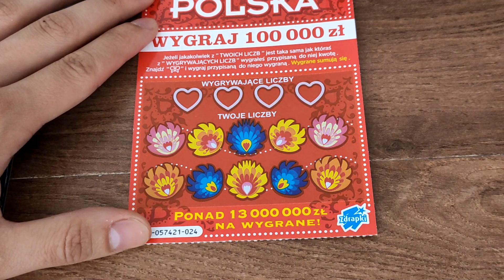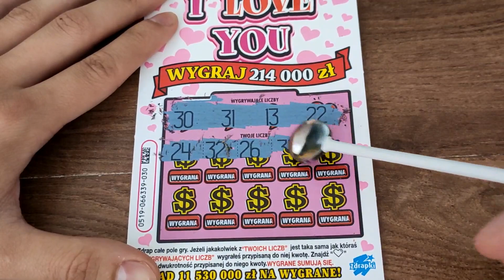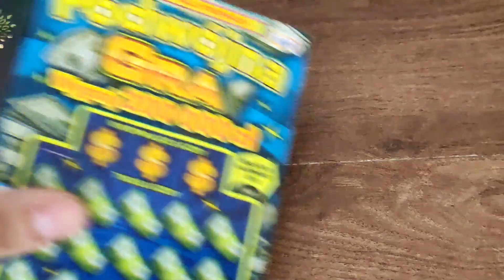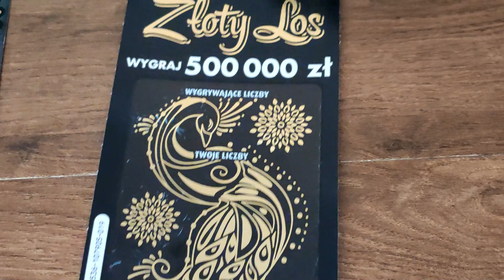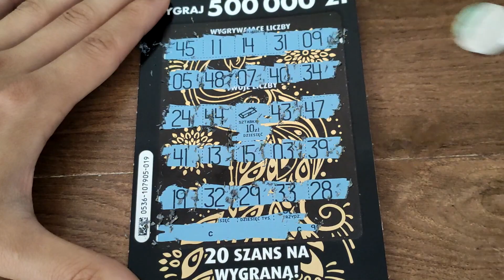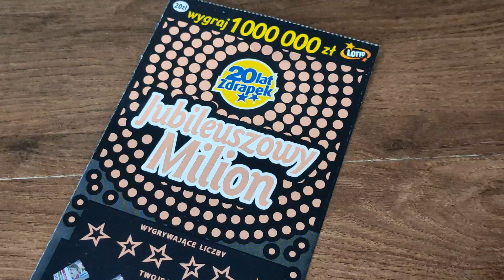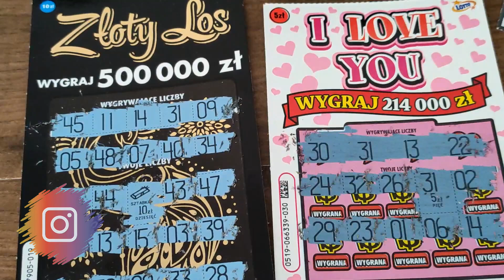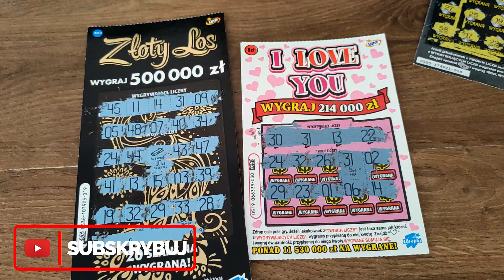Zdrapki Lotto - NIEDZIELNE DRAPANIE NA EKRANIE 😊 ❗ JUBILEUSZOWY MILION, ZŁOTY LOS I INNE ❗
Niedzielne drapanko ! Miłego oglądania kochani!